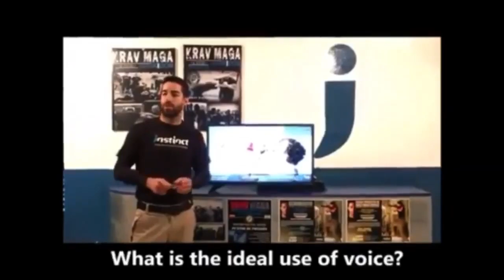Krav Maga - ¿Qué Es?